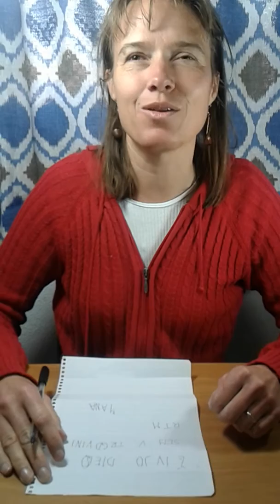Bela Palica - Kako lahko slepa oseba napise sporocilo videcim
Predstavljam eno moznost kako napisati sporocilo videcim ocebam